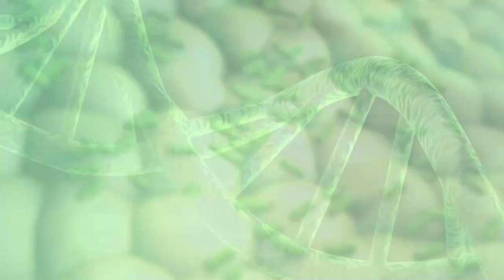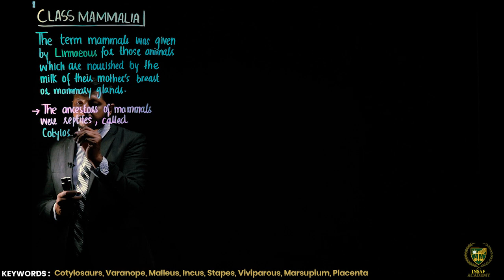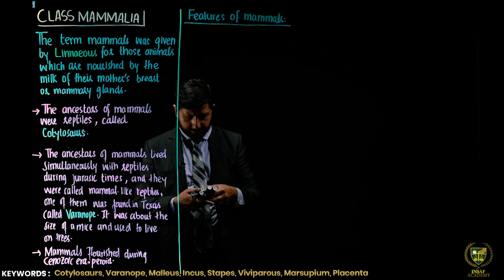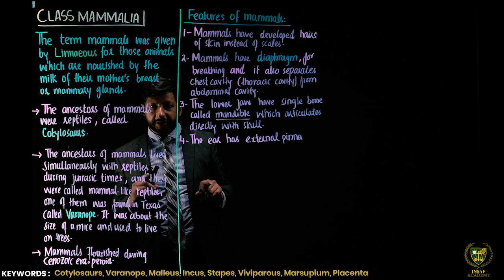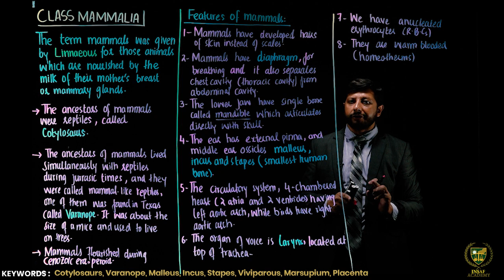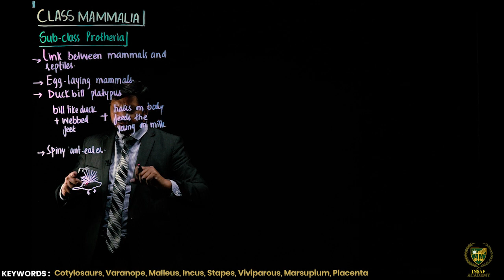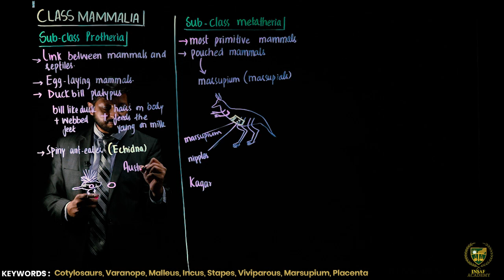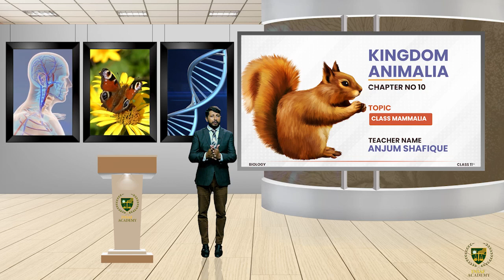11th bio chap 10 lecture 31